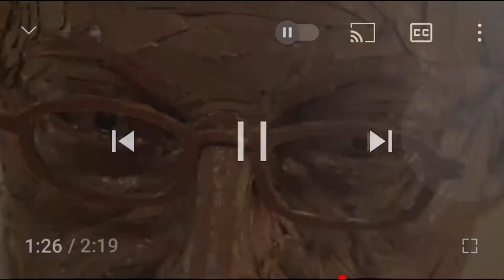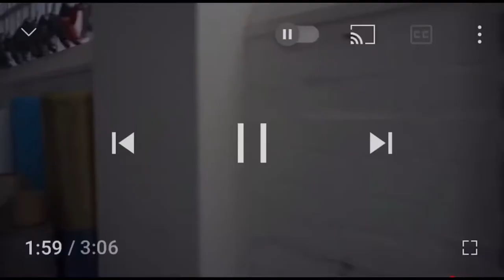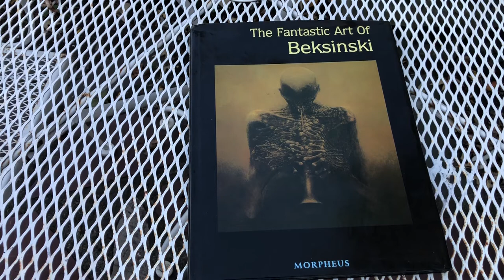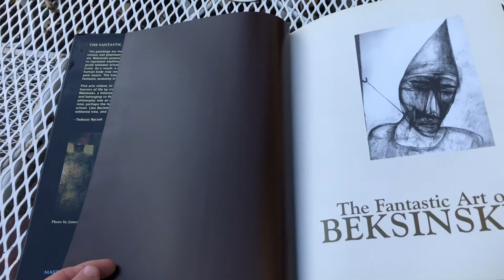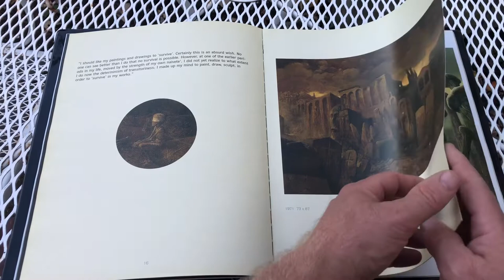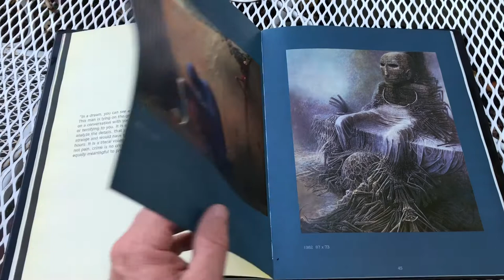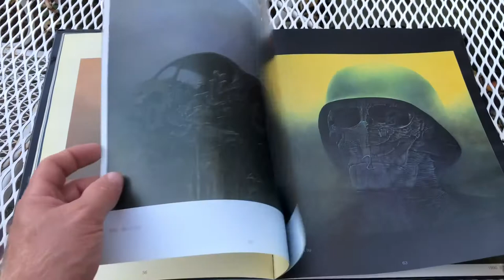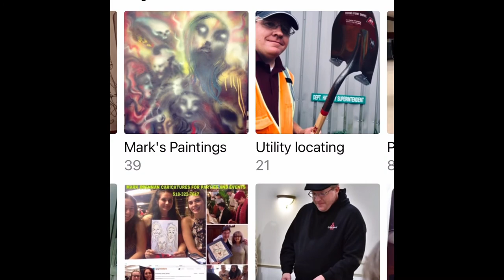Top 5 Obscure Artists You May Have Never Heard Of [Plastic Bag Artist]!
My top 5 obscure artist list. From Cardboard to plastic bag art, oils, and acrylic painting. Enjoy!